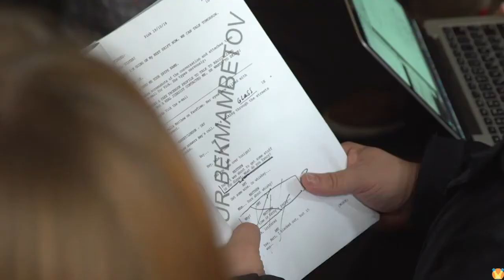Profile Behind the Scenes - Timur Bekmambetov Thriller Movie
Making of Profile (B-Roll)

A British journalist goes undercover and infiltrates the digital propaganda channels of the so-called Islamic State, which has been mobilizing ever greater numbers of women from Europe. Her daily Internet contacts with an ISIS recruiter gradually pull her in and push the limits of her investigation.

Director: Timur Bekmambetov
Cast: Valene Kane, Shazad Latif, Christine Adams, Amir Rahimzadeh, Morgan Watkins
Production & Credits: Bazelevs Entertainment, TABBAK
Distributors: Focus Features
Country: USA, UK, Cyprus, Russia